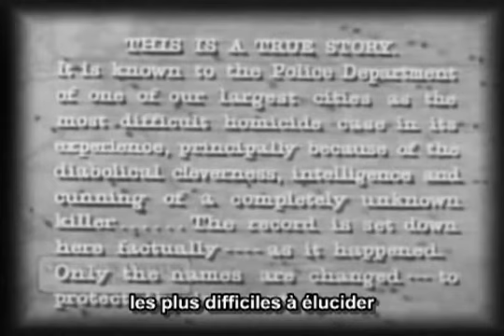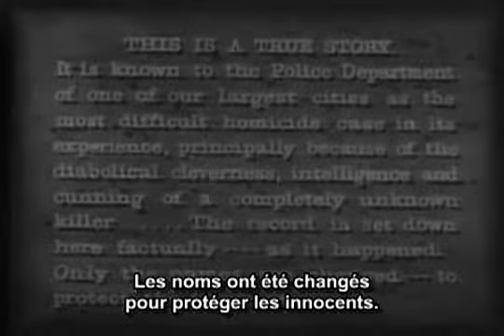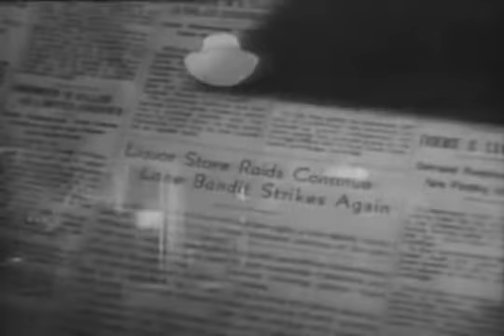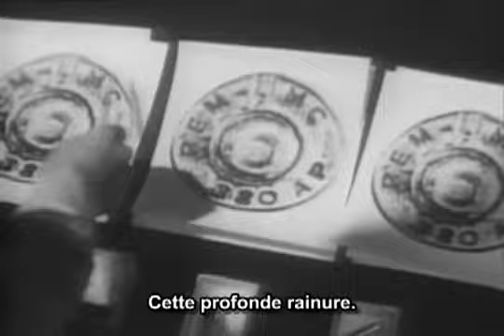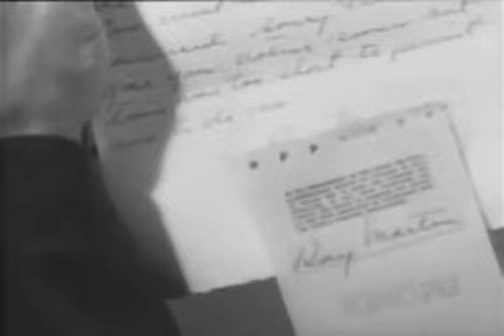He Walked By Night. french sub.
He Walked by Night is a 1948 black-and-white police procedural film
On a Los Angeles street, Officer Rawlins, a patrolman on his way home from work, stops a man he suspects of being a burglar and is shot and mortally wounded. The minor clues lead nowhere. Two police detectives, Sergeants Marty Brennan (Brady) and Chuck Jones (Cardwell), are assigned to catch the killer, Roy Morgan (Basehart), a brilliant mystery man with no known criminal past, who is hiding in a Hollywood bungalow and listening to police calls on his custom radio in an attempt to avoid capture. His only relationship is with his little dog.
Roy consigns burgled electronic equipment to Paul Reeves (Whit Bissell), and on his fifth sale is nearly caught when he shows up to collect on his property. Reeves tells police that the suspect is a mystery man named Roy Martin. The case crosses the paths of Brennan and Jones, who stake out Reeves' office to arrest and question Roy. He suspects a trap, however, and in a brief shootout shoots and paralyzes Jones. Jones wounds Roy, who performs surgery on himself to remove the bullet and avoid going to a hospital, where his gunshot wound would be reported to the police. With his knowledge of police procedures, Roy changes his modus operandi and becomes an armed robber. During one robbery he fires his semi-automatic pistol, and the police recover the ejected casing. Lee (Jack Webb), a forensics specialist, matches the ejector marks on the casing to those recovered in the killing of Officer Rawlins and the wounding of Sgt. Jones, connecting all three shootings to one suspect.
Captain Breen (Roy Roberts) uses this break to gather all of the witnesses to the robberies. They assist Lee in building a Facial composite photo of the killer. Reeves then identifies Roy from the composite. However, Roy hides in Reeves' car and attempts to intimidate him into revealing details of the police investigation. He barely eludes a stakeout of Reeves' house. Because the police do not realize that Roy has inside knowledge of their work, the case goes nowhere. Breen takes Brennan off the case in an attempt to shake him up. Jones convinces his partner to stop viewing the case personally and to use his head. Plodding, methodical follow-up by Brennan, using the composite photograph, results in information that Roy, whose actual name is Roy Morgan, worked for a local police department as a civilian radio dispatcher before being drafted into the Army. Brennan tracks him down through post office mail carriers and disguises himself as a milkman to get a close look at Morgan and his apartment.
The police surround and raid the apartment that night, but Morgan, forewarned by the barking of his dog, escapes through the attic and uses the Los Angeles sewer system as a means of escape. The film continues with a Dragnet (policing) and chase through the sewers. Roy is finally cornered by the police in a passage blocked by the wheel of a police car. As the police shoot tear gas at Roy, he staggers and attempts to fire at them. He is then shot down and killed. The final scene is notable for its resemblance to the final scene in The Third Man in which Orson Welles' character is chased through the sewers of Vienna. No known connection between the films has been established.